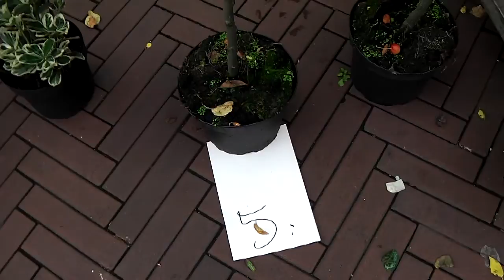2015 10 08 Net Christo op de Dappermarkt